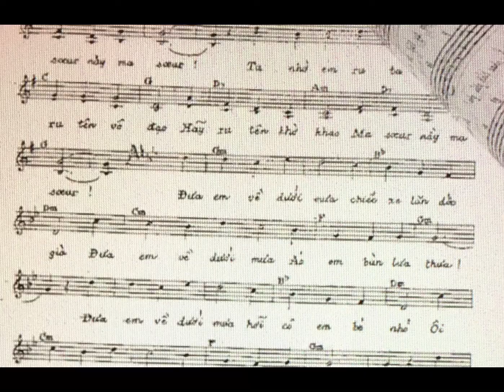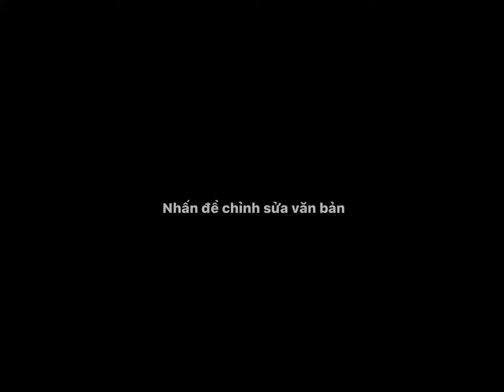Em hiền như Ma -Soeur (Thơ Nguyễn Tất Nhiên -Nhạc Phạm Duy )Thanh Hương